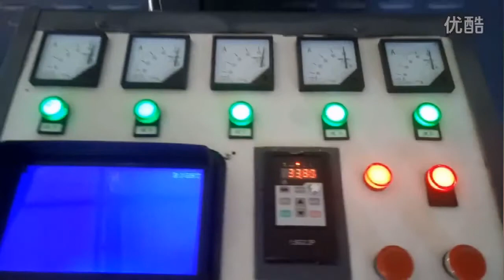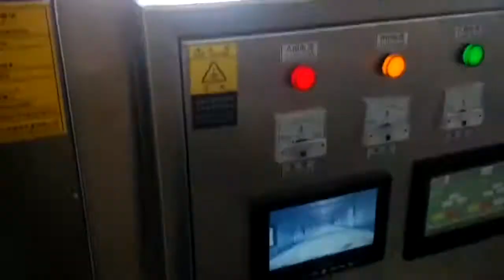Mushroom Sterilization Machine , Stainless Steel Microwave sterilization Mechanical